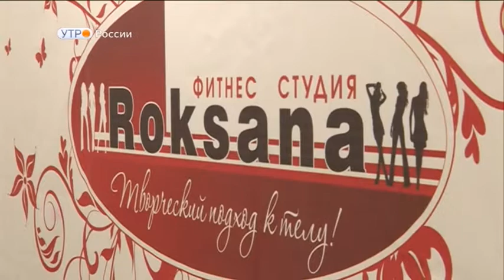Йогамарафон в Кургане. 2018 год. Фитнес студия РОКСАНА.